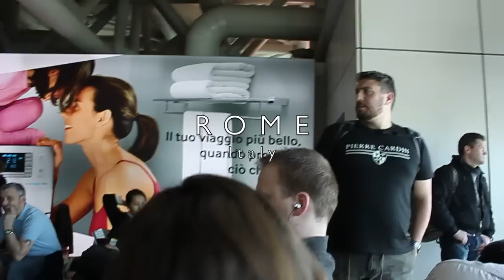Trip to Rome with Ashbourne College, 2014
That was a great week! I absolutely enjoyed every day in Rome! Thank you for your warmth, both people and weather :)

Unfortunately, YouTube blocked the music for this video, because apparently, I did not have rights to use it. Oh well.